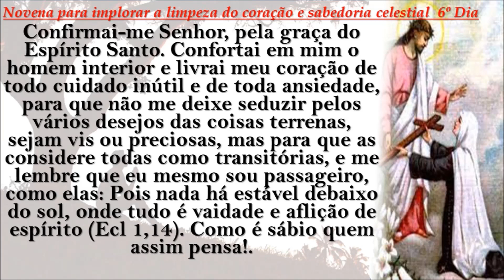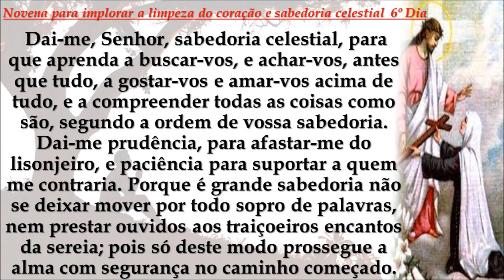Novena para implorar a limpeza do coração e sabedoria celestial 6º Dia